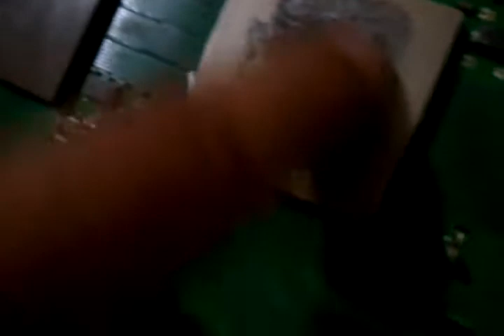Ps3 YLOD fix for good Part 7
Followed the fix on yt nd after using it for a couple hours, ps3 would die again. So i decided id show u guys how ot make it last much longer